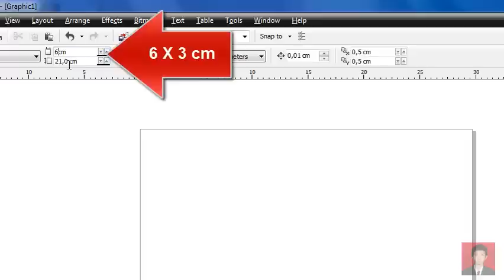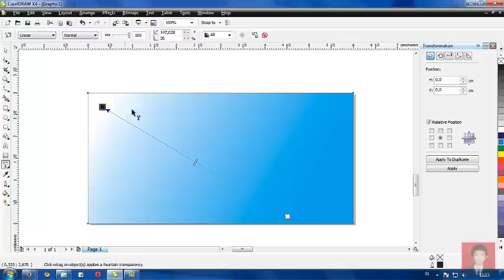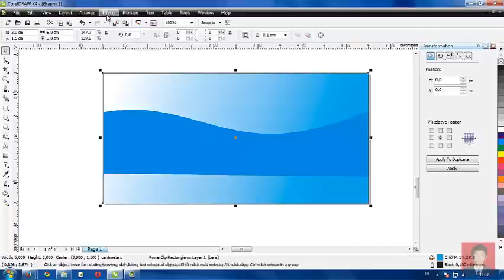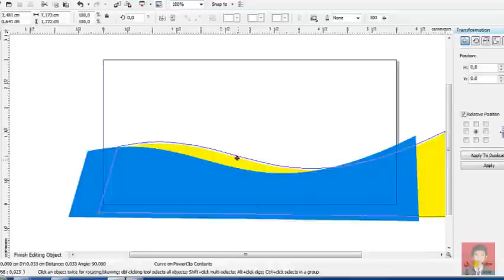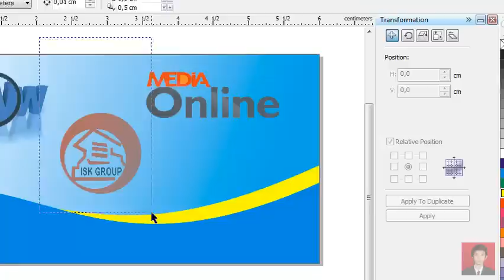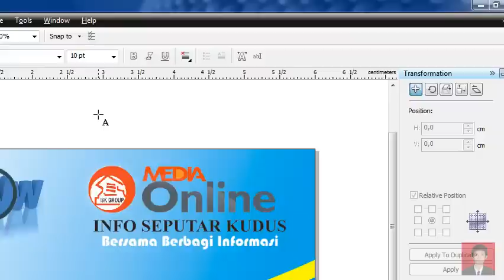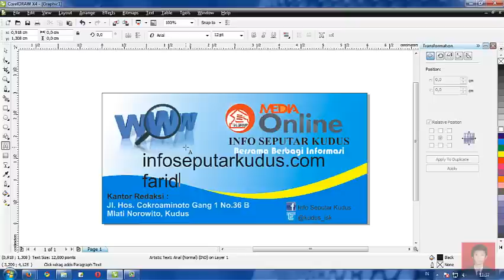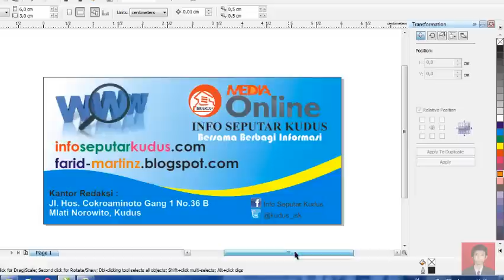Cara membuat desain stiker dengan corel draw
cara membuat desain stiker untuk instansi atau lembaga, dengan penjabaran yang mudah dipahami menggunakan sofware desain
grafis yaitu corel draw.